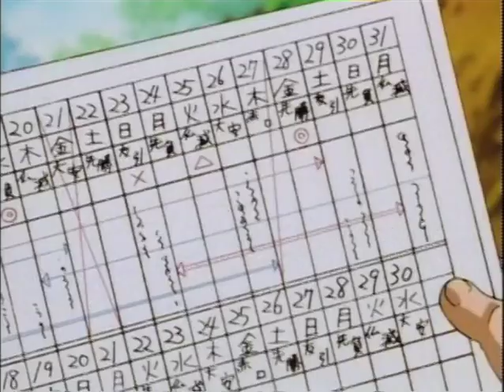RK Outtakes 19: And One More Thing Get Me a Sandwich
That's it, fini. What next? Well, there were some previews of other anime on these disks and I always need content.